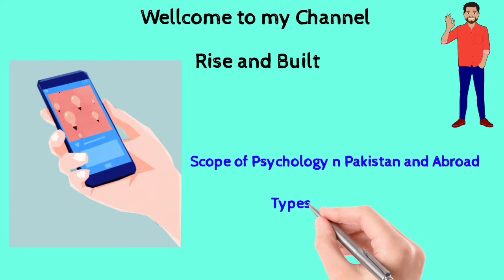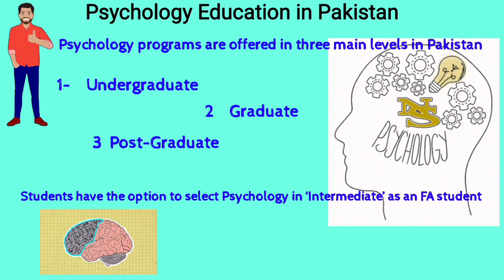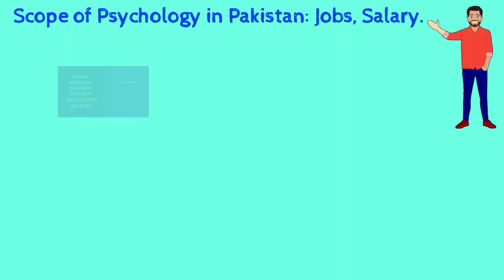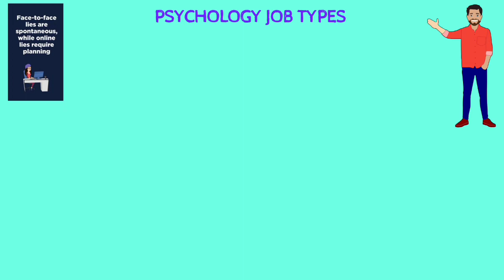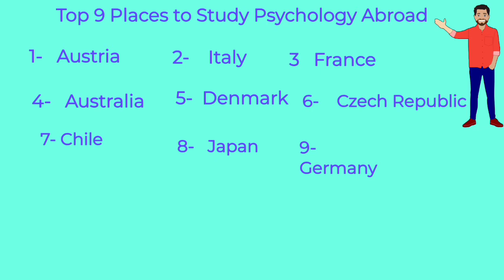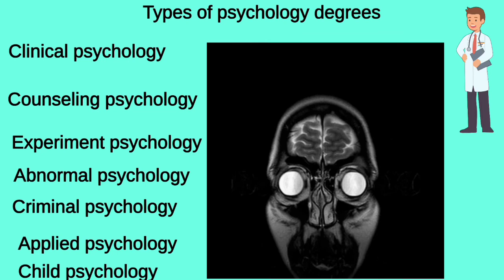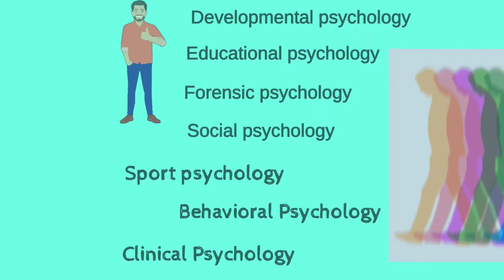Scope of Psychology in Pakistan and Abroad. Jobs of Psychology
This channel provides you every kind of information that you need and wants. This is very helpful video for psychology students . They will get knowledge about field and Jobs in psychology.

# Rise and Built
# Very interesting and informative video
# Scope of Psychology